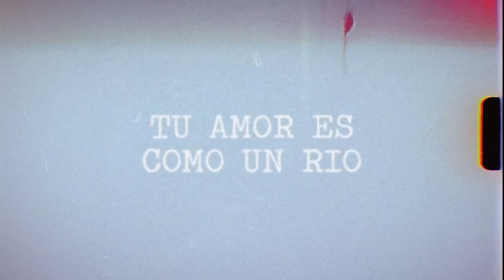Soy Tuyo (I Am Yours) - Su Presencia NxtWave | Letra